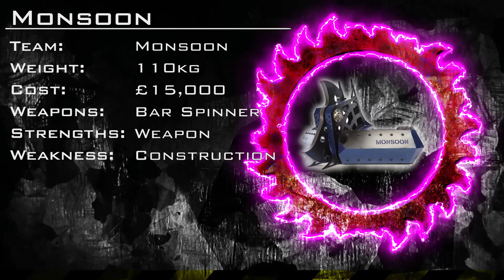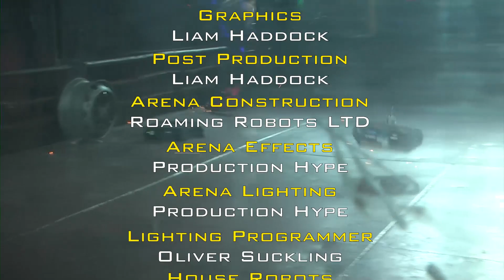Maidstone Episode 2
The war is raging on in Maidstone with Team Eruption claiming the first point but with 3 Episodes left it is all to play for with the other teams wanting to claim the points! Who will get the second point? F

THIS IS NO GAME!

Have you booked your tickets yet to the biggest and most destructive LIVE robot combat tour in the UK? If not, get them quick !